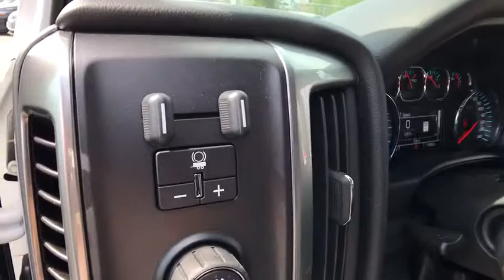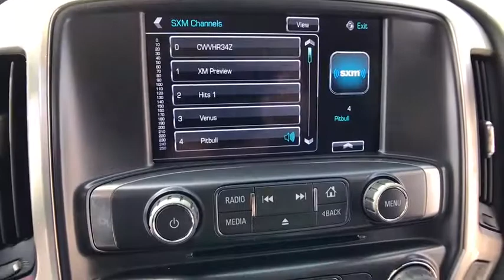2017 Chevrolet Silverado 1500 Lake Orion, Rochester, Oxford, Auburn Hills, Clarkston, MI 357417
2017 Chevrolet Silverado 1500  - Stock#: 357417 - VIN#: 3GCUKRECXHG268063

* 2017 Chevrolet Silverado 1500 LT2... Features include: 4WD, 8 Touch Screen, Rear Vision Camera, OnStar Navigation, Bluetooth, SiriusXM Radio, Built-In WiFi, Heated Front Seat, 20 Polished Aluminum Wheels, Trailering Package, Spray-On Bedliner, Universal Home Remote, Power Heated Mirrors and Keyless Entry with Remote Start.
All Star Edition,LT Plus Package,Preferred Equipment Group 2LT,Off-Road Suspension Package,Trailering Package,6 Speaker Audio System,6 Speakers,AM/FM radio: SiriusXM,CD player,HD Radio,MP3 decoder,Premium audio system: Chevrolet MyLink,Radio data system,Radio: AM/FM 8 Diagonal Clr Touch Nav,Radio: AM/FM 8 Diagonal Color Touch Screen,Single Slot CD/MP3 Player,SiriusXM Satellite Radio,Steering Wheel Audio Controls,Air Conditioning,Dual-Zone Automatic Climate Control,Electric Rear-Window Defogger,110-Volt AC Power Outlet,Bluetooth For Phone,Power Sliding Rear Window,Power steering,Power windows,Power Windows w/Driver Express Up,Remote Keyless Entry,Remote keyless entry,Remote Vehicle Starter System,Steering wheel mounted audio controls,Universal Home Remote,Leather Wrapped Steering Wheel w/Cruise Controls,Manual Tilt Wheel Steering Column,Manual Tilt/Telescoping Steering Column,Speed-sensing steering,Traction control,4-Wheel Disc Brakes,ABS brakes,Dual front impact airbags,Dual front side impact airbags,Emergency communication system,Front anti-roll bar,Front wheel independent suspension,Low tire pressure warning,Occupant sensing airbag,Overhead airbag,Rear Chrome Bumper,Remote Locking Tailgate,Body Color Rear Bumper w/Cornersteps,Front Body-Color Bumper,Brake assist,Electronic Stability Control,Exterior Parking Camera Rear,Hill Descent Control,Rear Vision Camera,Ultrasonic Rear Park Assist,Delay-off headlights,Front fog lights,Fully automatic headlights,High-Intensity Discharge Headlights,Panic alarm,Theft Deterrent System (Unauthorized Entry),Speed control,Heavy-Duty Rear Locking Differential,150 Amp Alternator,Auxiliary External Transmission Oil Cooler,Body Color Bodyside Moldings,Body-Color Door Handles,Body-Color Grille Surround,Body-Color Headlamp Bezels,Body-Color Mirror Caps,Body-Color Power Adjustable Heated Outside Mirrors,Bodyside moldings,Bumpers: body-color,EZ Lift & Lower Tailgate,Front Chrome Bumper,Heated door mirrors,LED Cargo Box Lighting,Power door mirrors,Rear step bumper,Rear Wheelhouse Liners,Spray-On Pickup Box Bed Liner,Thin Profile LED Fog Lamps,4.2 Diagonal Color Display Driver Info Center,All-Weather Floor Liner (LPO),Cloth Seat Trim,Color-Keyed Carpeting w/Rubberized Vinyl Floor Mats,Compass,Driver & Front Passenger Illuminated Vanity Mirrors,Driver door bin,Driver vanity mirror,Floor Mounted Console,Front reading lights,Illuminated entry,OnStar 3 Months Guidance Plan,OnStar w/4G LTE,Outside temperature display,Overhead console,Passenger vanity mirror,Power Adjustable Pedals,Rear reading lights,Rear seat center armrest,Tachometer,Tilt steering wheel,Trip computer,Voltmeter,Wireless Charging,10-Way Power Driver's Seat Adjuster,40/20/40 Front Split Bench Seat,Front Power Reclining Bucket Seats,Heated Driver & Front Passenger Seats,Rear 60/40 Folding Bench Seat (Folds Up),Split folding rear seat,Front Center Armrest w/Storage,Passenger door bin,Tri-Fold Soft Tonneau Cover (LPO),Front Frame-Mounted Black Recovery Hooks,Integrated Trailer Brake Controller,Alloy wheels,Wheel Locks (Set of 4) (LPO),Wheels: 20 x 9 Polished-Aluminum,Deep-Tinted Glass,Variably intermittent wipers,3.42 Rear Axle Ratio